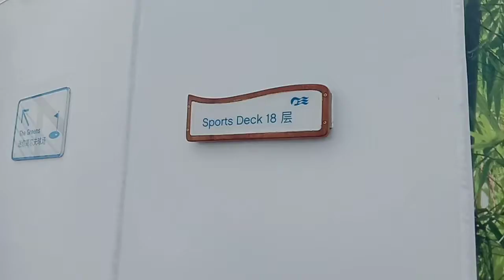Suasana Di Lantai Atas Kapal Pesiar Dari Depan Ke Belakang#seaman#kapalpesiar#PondokMilenialAlAliim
Assalamualaikum werohmatullahi weberokatuh 🙏🙏🙏

selamat datang di Pondok Milenial Al Aliim
yang mana di video kali ini kami mau men Sharing suasana dan cara kerja tentang di kapal pesiar,bagi teman2 dan adik-adik yang masih dalam proses belajar tetep semangat dalam menggapai cita-cita kalian semua,di sini kami hanya buat video demi video tentng kehidupan di kapal pesiar dan juga aktifitas dan tentang bagaimana dalam bekerja,semoga semua teman2 sukses selalu dan terkbulkan apa yang dicita-citakan nya nantinya amin amin ya robbal alamin 🤲🤲

Bersama Al Aliim yuk istiqomah